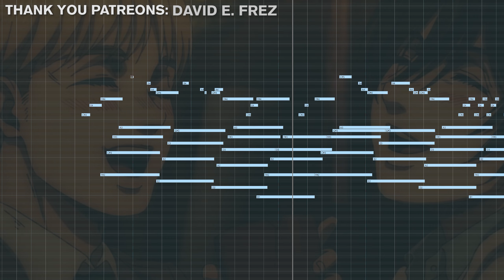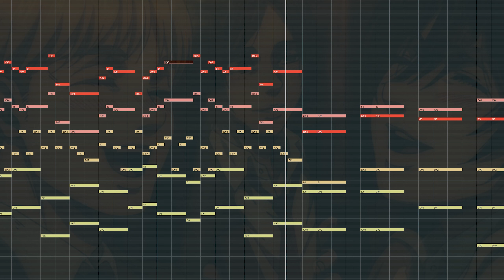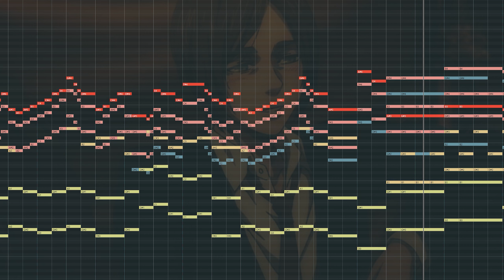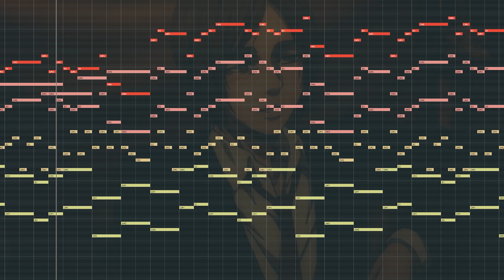Final Happy Memory - Attack on Titan S4 Part 2 EP 12 OST (EPIC ORCHESTRAL COVER)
🎻 Final Happy Memory SCENE- Attack on Titan The Final Season S4 Part 2 EP 12 / 87 OST (EPIC ORCHESTRAL COVER)

• (midi)